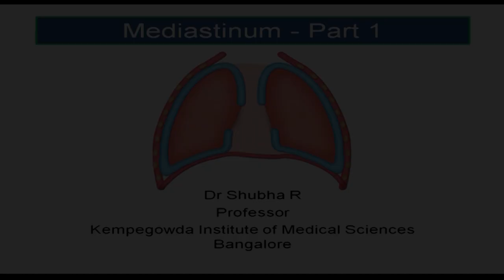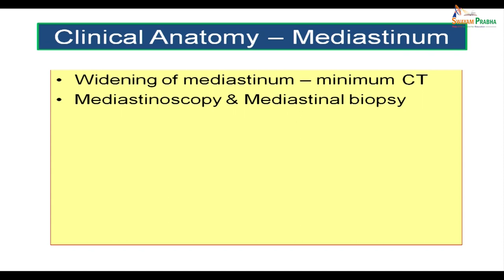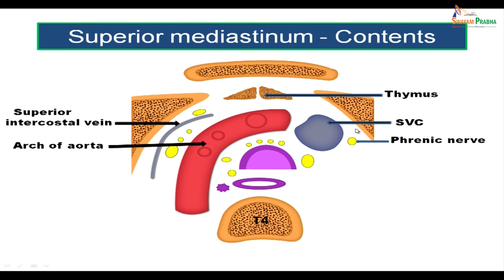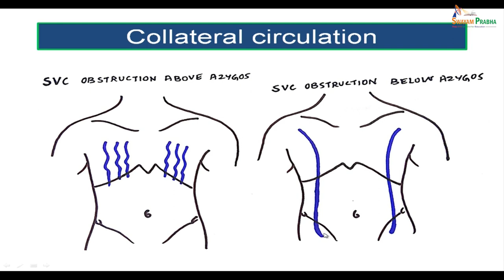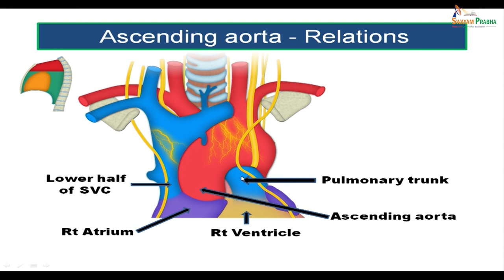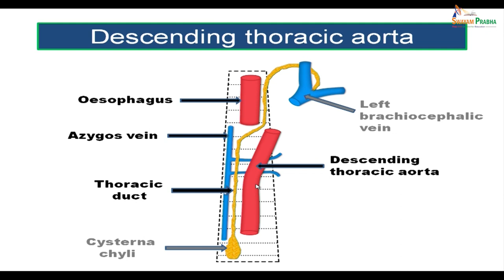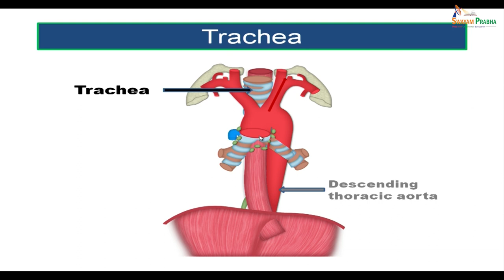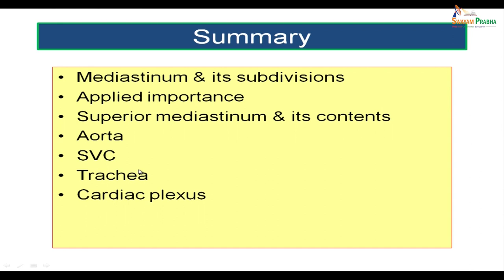Mediastinum Part I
Subject: Medicine
Course: Anatomy